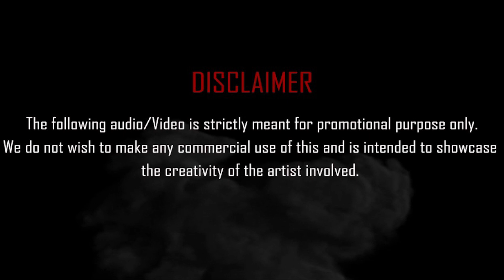Mara Malak Na Mena Rani | Jignesh Kaviraj | New Gujarati Song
🌐 Edited by The Kanbi Kunwar

( This track was the recommendation to me by someone last year . And I loved the song specially the lyrics . Yesterday , I was relaxing while listening to the autorecommended songs over YouTube . And Mara Malak Na Mena Rani was one of them . And I recalled the dance visuals of the telugu song. And I end up making this one . Hope you guys enjoy this a lot ! )

🌐Garba universe🌐

This is to show the artistic creativity only !